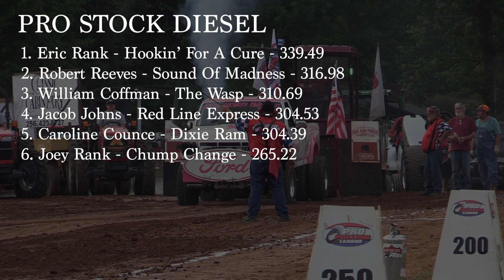PPL 2023: Pro Stock Diesel Trucks Ardmore, TN (Friday) | Let's Go Pulling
Pro Stock Diesel Trucks pulling at the PPL’s Mid-South Pullers Association event in Ardmore, TN on June 16.